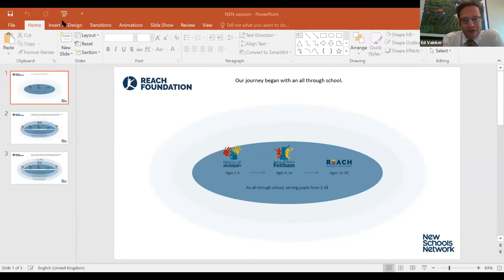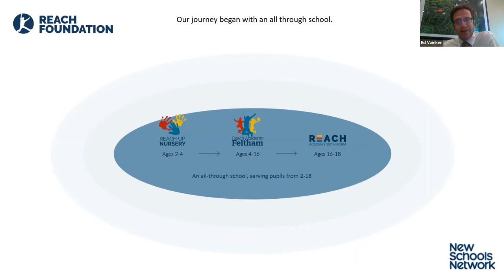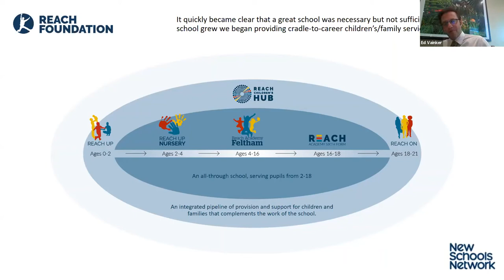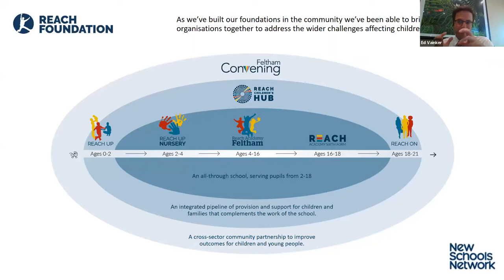Free Schools at 10: Why we did it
As part of our celebrations to mark 10 years of this landmark education policy, free school leaders Katharine Birbalsingh, Sir Iain Hall, Ed Vainker, Karen Hayes, and Trystan Williams reflect on their experiences applying, establishing, and running free schools in the last decade.